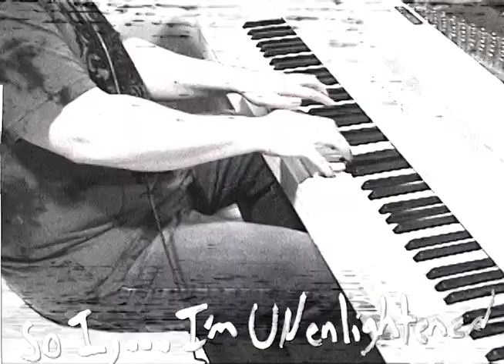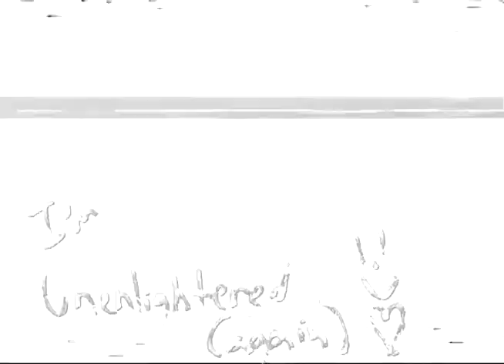simplemachine - Unenlightened (OFFICIAL MUSIC VIDEO)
Present-day studio footage shot by @andyiorio2741